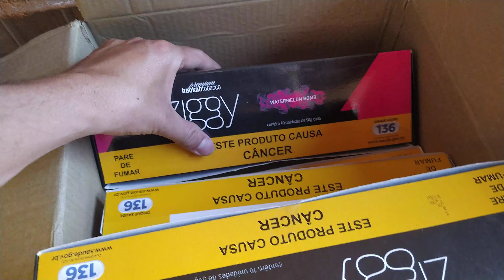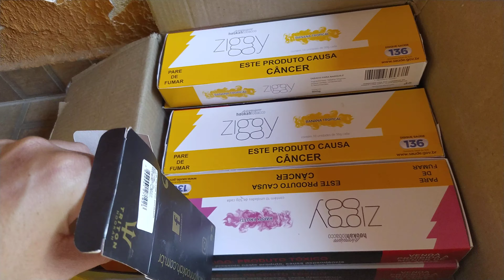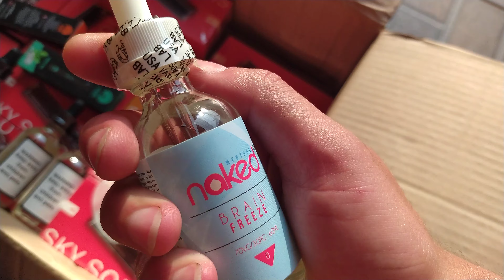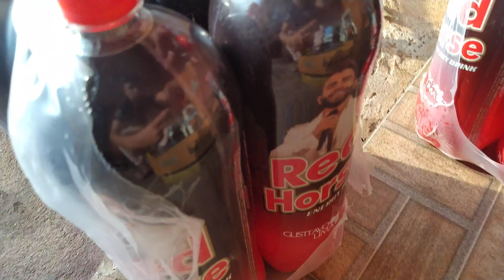REPOSIÇÃO PARA TABACARIA + DE 5000 MIL EM PRODUTOS!